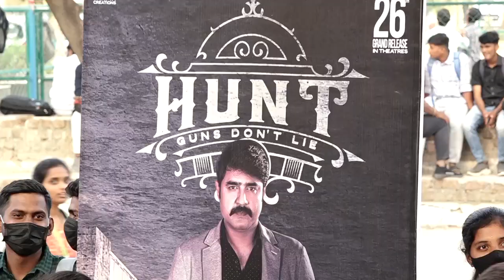లోకేష్ పాదయాత్ర బరువు తగ్గడానికి మాత్రమే || Jupudi Prabhakara Rao comments on lokesh padayatra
Watch :   లోకేష్ పాదయాత్ర బరువు తగ్గడానికి మాత్రమే || Jupudi Prabhakara Rao comments on lokesh padayatra || @Eshwartvchannel